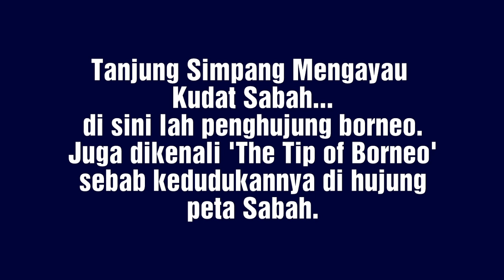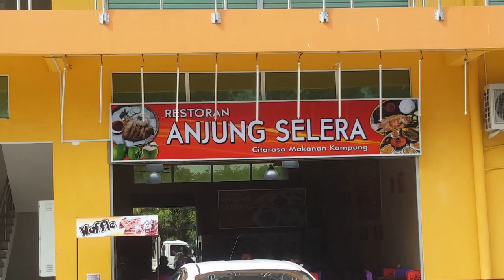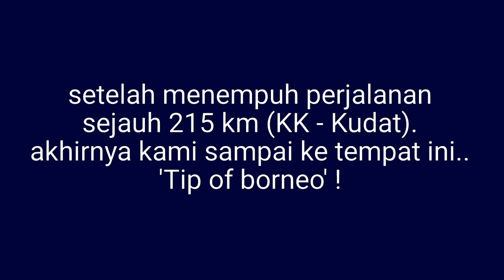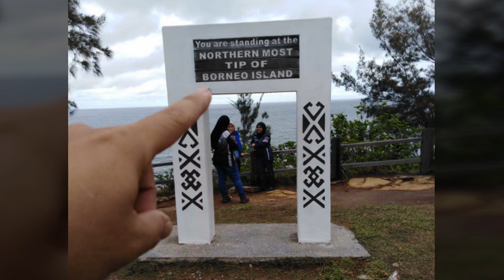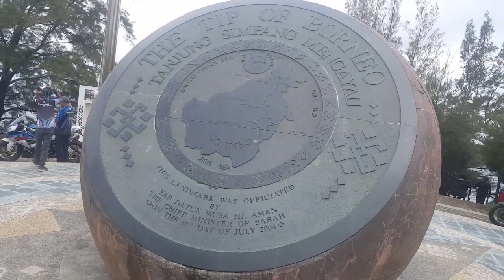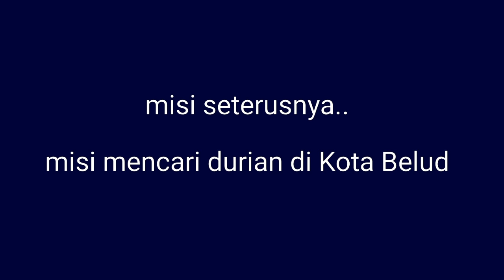Couple Big Bike Ride || KK to Simpang Mengayau Kudat || Rac & Fal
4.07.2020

Ini hobi mr.rac..hubby fal, kali ini..group big bike dia ada buat couple bike ride ke tg.simpang mengayau. Jadi masing-masing bawa isteri. Seronok juga join ni. Selain dari dapat pengalaman travel atas motor bersama org tersayang, dapat juga berkenalan dengan kawan baru.
Total perjalanan pergi balik dari kk ke kudat, termasuklah singgah makan durian di Kota belud 352km.